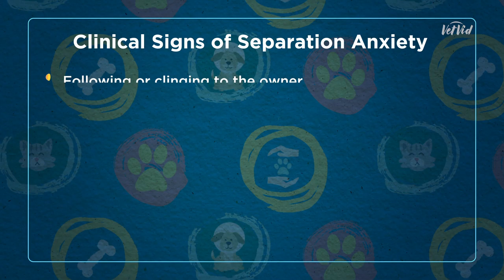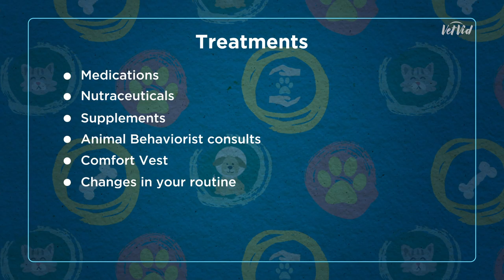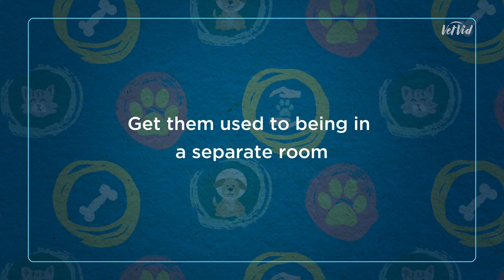Separation Anxiety in Dogs. Dog Care by VetVid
Covid19 Quarantine and Separation anxiety in dogs. Get your pet ready for life after Covid19 quarantine. Separation anxiety in pets can result from physical separation, especially after quarantine or long periods where the owner has been a stay-at-home pet parent. Pet owners may notice their pet feeling anxious. @VetVid provides you with tips for your dog or cat so that when you need to leave the house, you can provide your pet with the best outcome for your transition back to extended work days away from home or even if you are leaving for a vacation. Dr. Mike walks you through expert pet advice from a veterinarian's perspective so that you can give the best pet care for your dog or cat. This video is NOT meant to replace the advice of your regular vet. VetVid Episode 062. How To Dog Health
Bring your pet along when you can, here's a great travel tote: